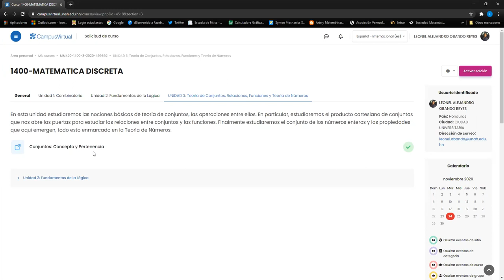Subconjunto e Igualdad de Conjuntos || Sección 1400 III PAC 2020 UNAH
Analizamos las definiciones de subconjunto e igualdad de conjuntos y sus negaciones tanto de manera intuitiva como simbólica. Hecha con los estudiantes de Matemática Discreta MM-420 sección 1400 en el tercer período académico del 2020 en UNAH.